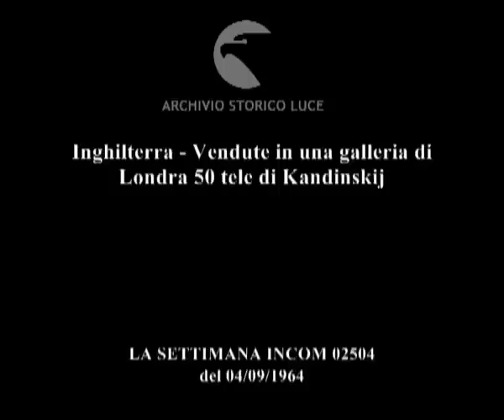Quadri per un miliardo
Inghilterra - Vendute in una galleria di Londra 50 tele di Kandinskij
   Descrizione sequenze:alcune persone fanno la fila per partecipare all'asta in cui saranno vendute delle opere di Kandinsky ; fasi dell'asta ; le opere di Kandindky messe all'asta ; gli addetti prendono altre opere del pittore russo ; alcune persone presenti all'asta ;